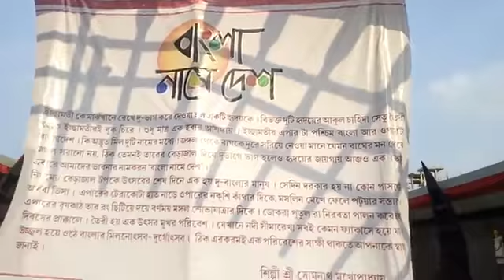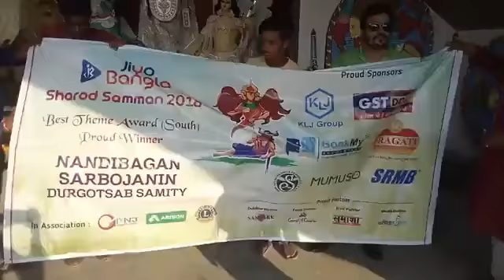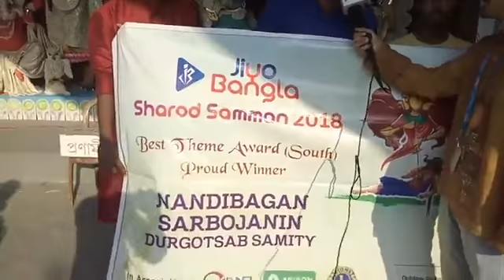Best Theme Award (South) | Nandibagan Sarbojanin Durgotsab Samity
Jiyo Bangla congratulates Nandibagan Sarbojonin Durgoutsab Samity for winning Best Theme Award (South) in Jiyo Bangla Sharod Samman 2018

Thank You Partners Pragati Rice SRMB steel MUMUSO India GST Dost Book My Accountant RNJ Consultancy Services Samagya Hindi Daily Concept N Creation Egiye Bangla Sampark Advertising & Media Pvt. Ltd.